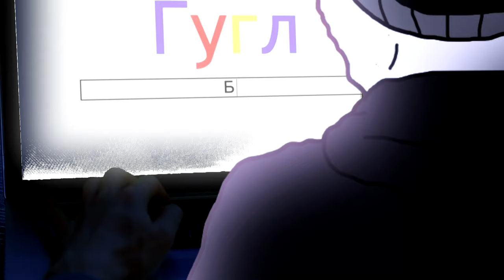Pravoslavni edit | Orthodox edit | Православный эдит